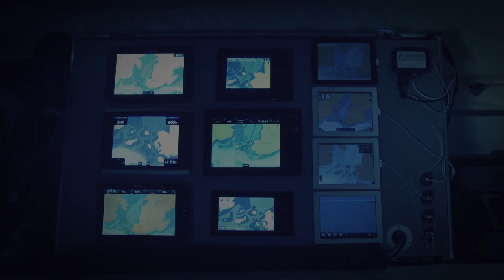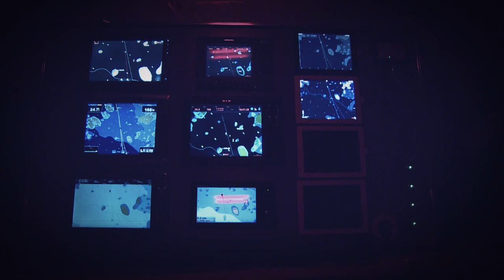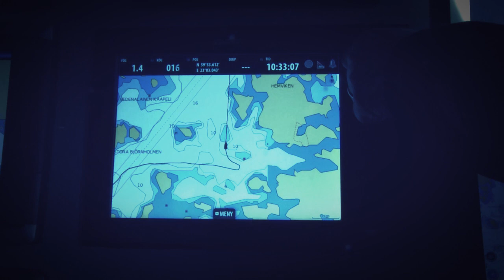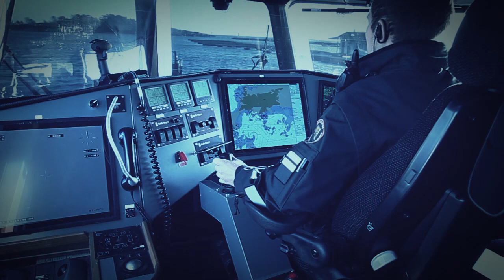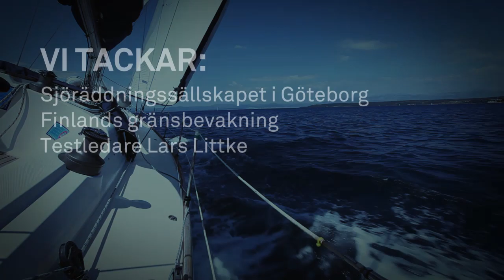Alandia försäkring testar plottrar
Alandia testar vad andra lovar. Plottertest i Göteborgs skärgård och utanför Hangö i Finland. Läs mer på